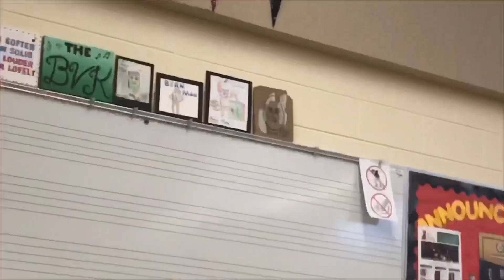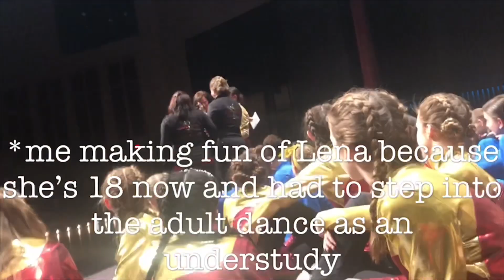come to a DANCE COMPETITION with me!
what can I say... we're just one big dysfunctional family

♡On the real though, I love all of these girls so much and am so thankful for what this team has given me. Thank you guys so much for watching, I truly appreciate every single one of you and hope that my posting schedule can become more regular again... but we'll see how that goes oops. I LOVE YOU ALL!!!

♥Pitbull ft. Ne-Yo - Time of Our Lives (Clean)
♥Jason Derulo - In my Head
♥6ix9ine :( ft. A Boogie Wit da Hoodie - Waka
♥Baby Bash - Suga Suga (Royal Remix)

♥Dote: @abbykent
♥Depop: @abbykent